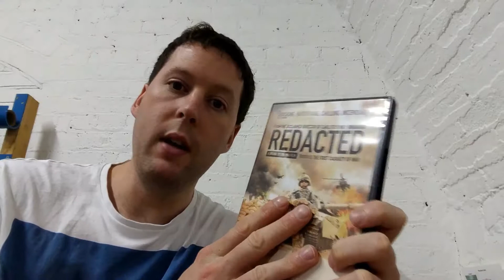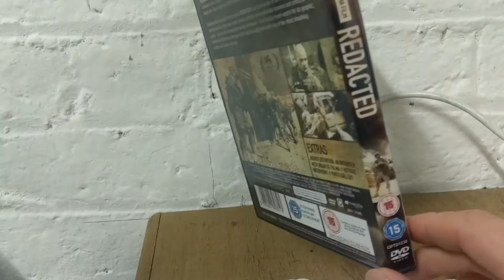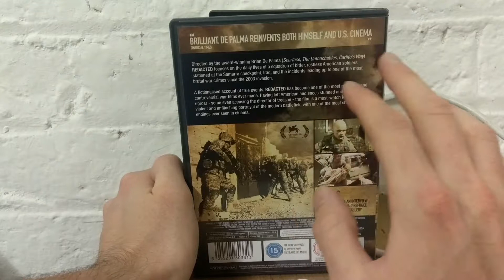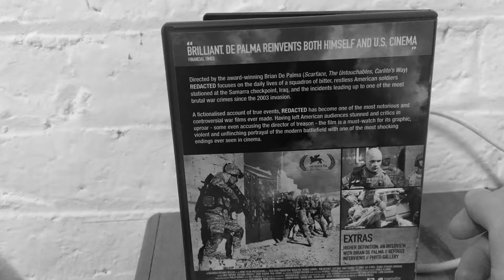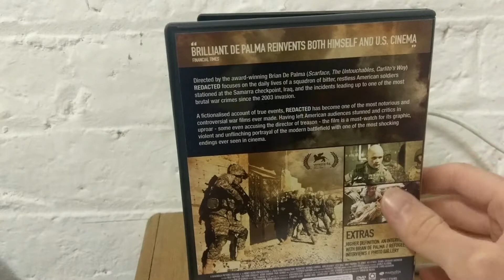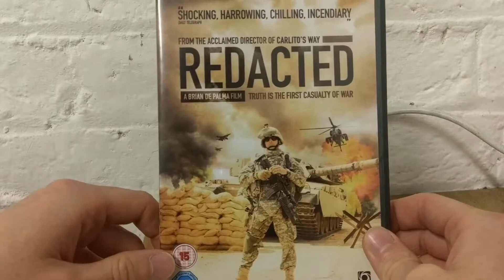Redacted - Dave's Venture Reviews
Some say this film could go against all people believe, the creator makes bold claims.